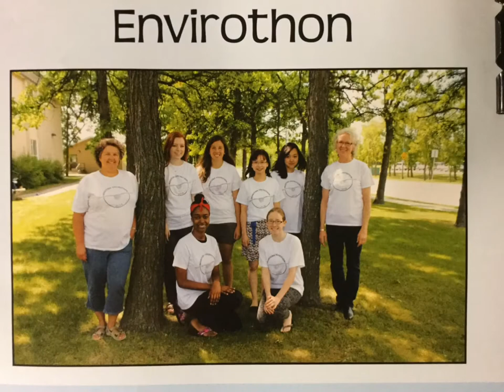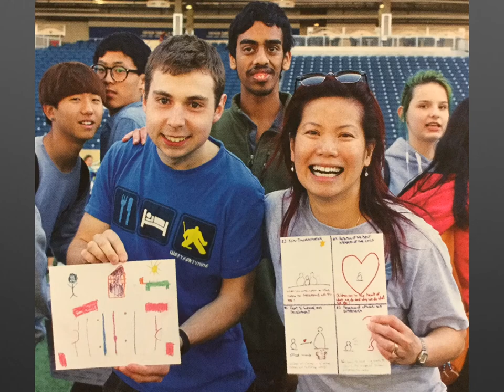Shaftesbury Turns 50! The 2010’s